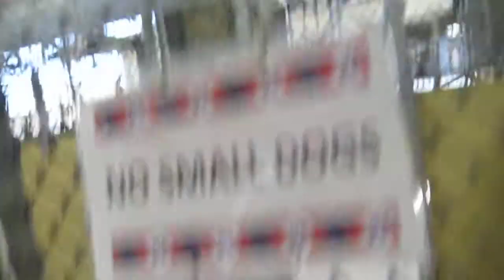R.I.P !! :( Downey SPOT A4743636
I don't have a name yet and I'm an approximately 2 year old female chihuahua sh.  I am not yet spayed.  I have been at the Downey Animal Care Center since August 9, 2014.  I will be available on August 15, 2014.  You can visit me at my temporary home at D524.